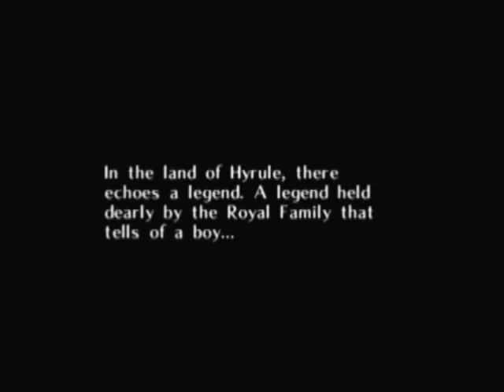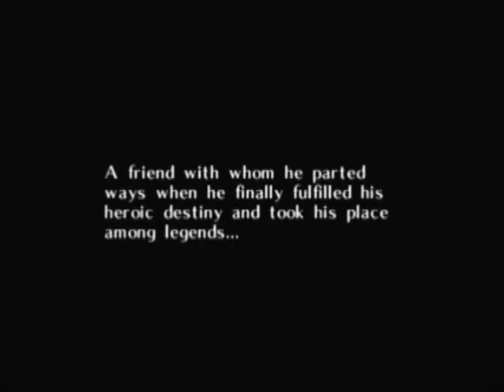The Legend of Zelda: Majora's Mask Playthrough Part 1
A skull kid with an odd mask steals Epona as Link searchs for a friend.